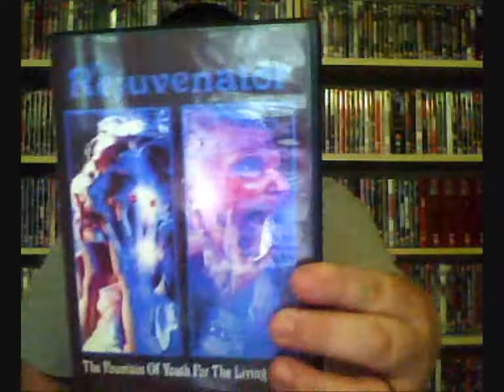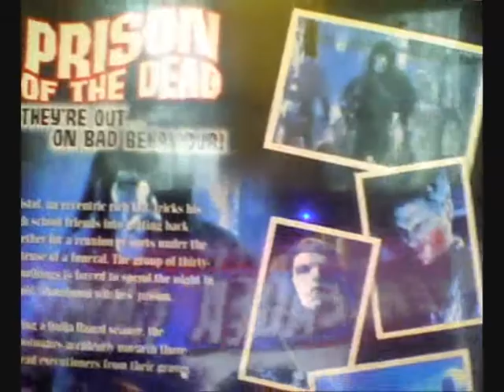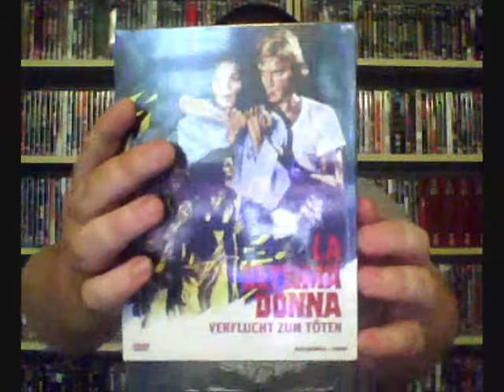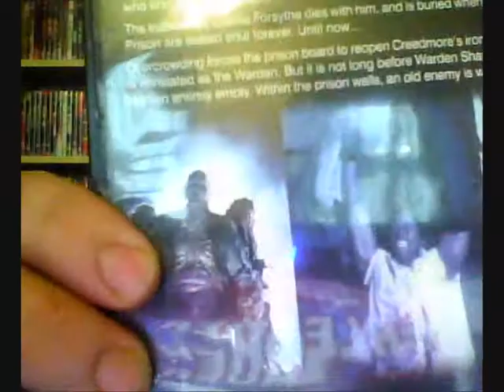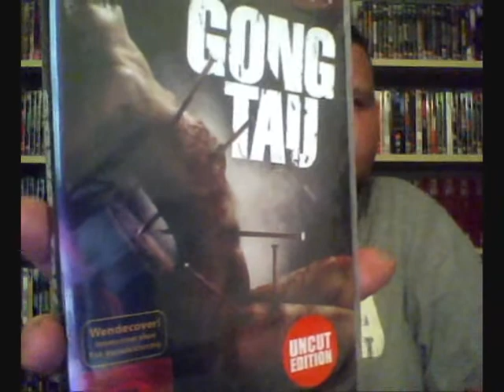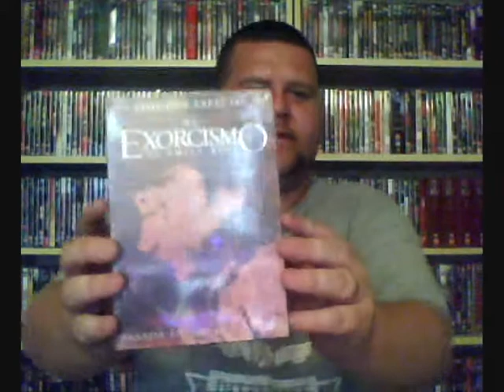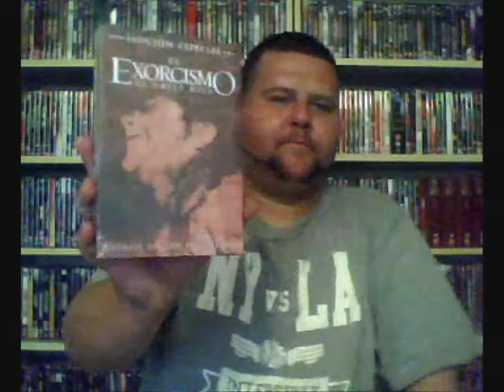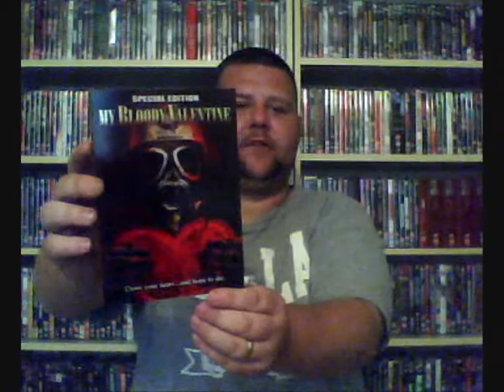Savini1979's 18 09 09 Horror dvd update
Hey guys this is my first dvd update in a while because ive been busy doing my new horror reviews & ive been on holiday in spain. Hope you enjoy.